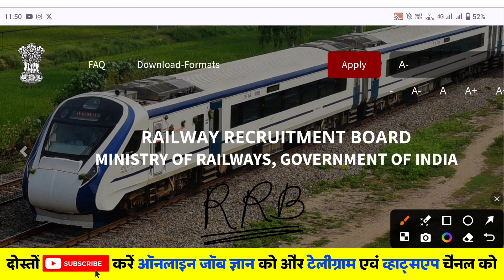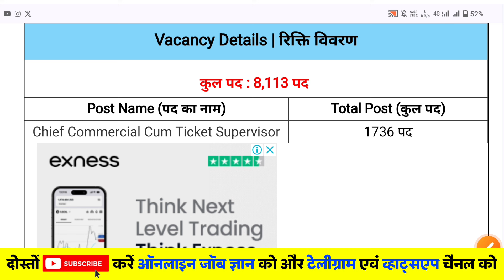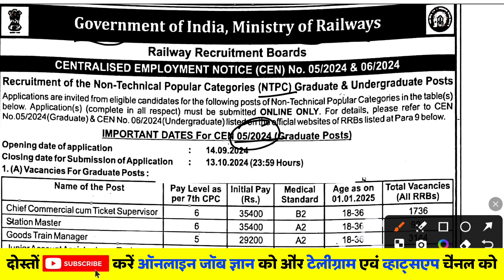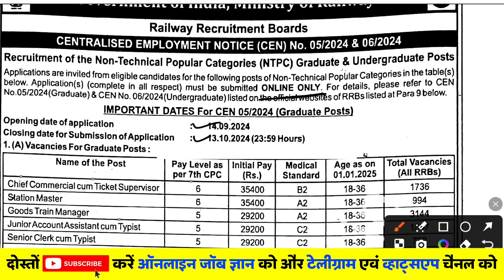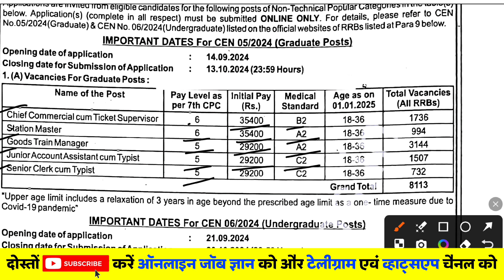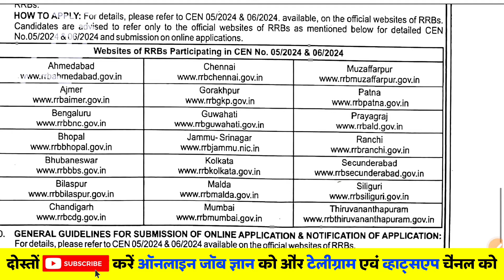RRB-NTPC Graduate Level भर्ती नोटिस जारी | RRB NTPC Vacancy 2024, NTPC Form Kaise Bhare 2024 ! RRB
Important Topics in This Video:
1)- How To Apply RRB NTPC
2)- Education Kya Hai RRB NTPC 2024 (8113) Post.
3)- Selection Process of RRB NTPC.
4)- Last Date To RRB NTPC.
5)- Age Relaxation of RRB NTPC.

HasTags

RRB NTPC last Date to apply 2024
RRB Notification 2024 PDF Download
RRB NTPC Notification PDF